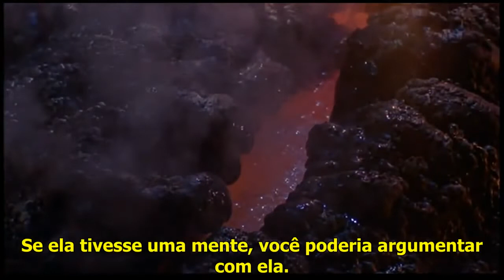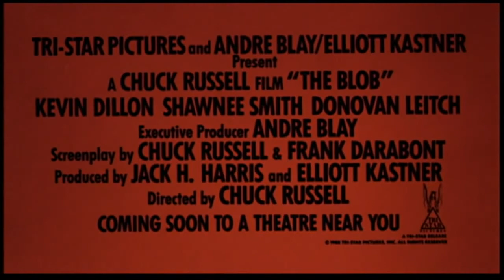A Bolha Assassina (1988) | Trailer [Legendado]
Mais real do que nunca. "A Bolha Assassina" retorna neste conto aterrorizante sobre uma maligna forma de vida que cai numa pequena cidade americana chamada Arborville. Sem problelmas de consciência ou inteligência, a Bolha faz somente uma coisa - e o faz bem. Ela come qualquer coisa que se mova... homens, mulheres, crianças. E nesta noite, ela quer engolir toda Arborville.
A versão original de "A Bolha Assassina" aterrorizou os espectadores nos anos 50. Agora o assassino gosmento está de volta com o visual high-tech dos anos 80. O que antes era apenas sugerido, agora ganha vida em um "thriller" devastador na tradição das grandes refilmagens de clássicos como "A Coisa" e "A Mosca".

Título Original: The Blob

Direção: Chuck Russell

Roteiro: Chuck Russell, Frank Darabont

História: Irving H. Millgate

Basedo em "The Blob" de Theodore Simonson e Kay Linaker

Produção: Jack H. Harris, Elliott Kastner

Elenco: Kevin Dillon, Shawnee Smith, Donovan Leitch, Jeffrey DeMunn, Candy Clark, Joe Seneca, Del Close, Sharon Spelman, Beau Billingslea, Art LaFleur, Ricky Paull Goldin, Paul McCrane, Michael Kenworthy, Douglas Emerson, Robert Axelrod, Bill Moseley, Erika Eleniak, Jack Rader, Jack Nance

Gênero: Ficção Científica, Terror

Cinematografia: Mark Irwin

Edição: Tod Feuerman, Terry Stokes

Companhia(s) Produtora(s): Palisades, California Inc.

Distribuição: TriStar Pictures

Lançamento(s): 5 de agosto de 1988 (Estados Unidos), 8 de Fevereiro de 1989 (Brasil)